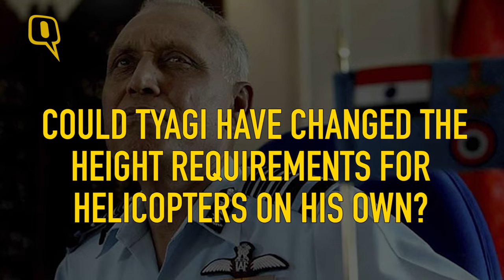The Quint: IAF Veterans Stand By Former Air Force Chief SP Tyagi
Several Air Force officers have come out in support of Former Air Force Chief SP Tyagi. Tyagi was arrested by Central Bureau of Investigation (CBI) on the charges of receiving kickbacks in the AgustaWestland VVIP chopper deal.